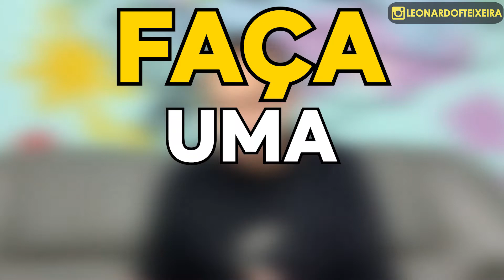DEPRESSÃO tem cura?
Depressão: sintomas, diagnóstico, prevenção e tratamento

A depressão é caracterizada pela perda ou diminuição de interesse e prazer pela vida, gerando angústia e prostração, algumas vezes sem um motivo evidente. Michael Phelps, por exemplo, revelou sofrer demais com o problema após as Olimpíadas de 2012, quando ganhou seis de suas 28 medalhas olímpicas. Hoje, a depressão é considerada a quarta principal causa de incapacitação, segundo a Organização Mundial da Saúde.

Esse transtorno psiquiátrico atinge pessoas de qualquer idade — embora seja mais frequente entre mulheres — e exige avaliação e tratamento com um profissional. O desânimo sem fim é fruto de desequilíbrios na bioquímica cerebral, como a diminuição na oferta de neurotransmissores como a serotonina, ligada à sensação de bem-estar.

Hoje se sabe que a depressão não promove apenas uma sensação de infelicidade crônica, mas incita alterações fisiológicas, como baixas no sistema imune e o aumento de processos inflamatórios. Por essas e outras, já figura como um fator de risco para condições como as doenças cardiovasculares.